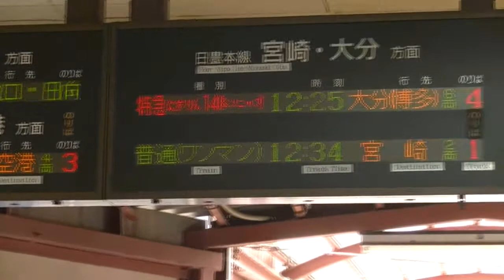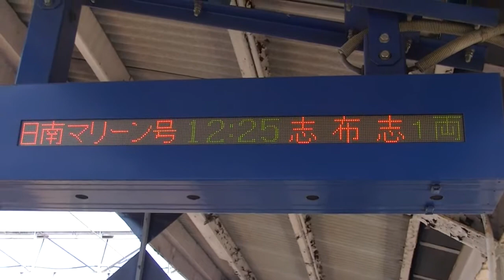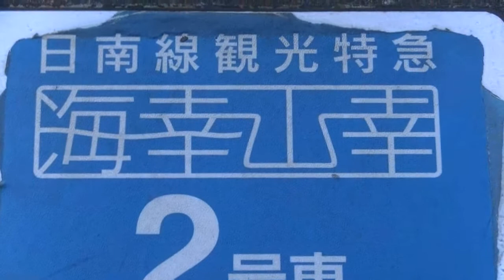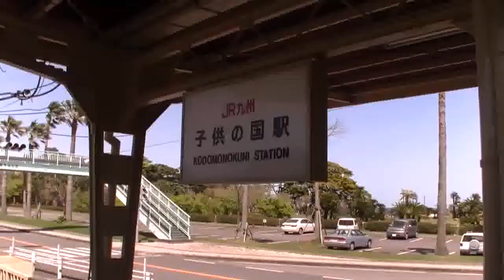南宮崎駅→子供の国駅、Ｎｉｃｈｉｎａｎ Ｌｉｎｅ普通、2012年4月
南宮崎駅→子供の国駅、ＮｉｃｈｉｎａｎｎＬｉｎｅ、普通、ＪＲ九州、2012年4月